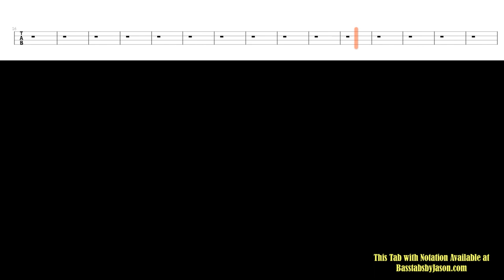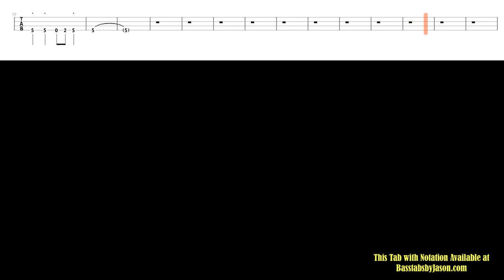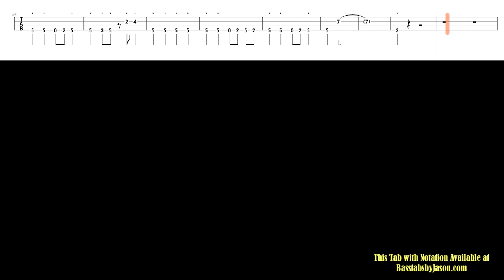All Right Now Bass Cover with Tab: Live 1970: Isle of Wight: Free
A hall of fame bassline from the late great Andy Fraser. Plenty of time in between playing to grab a beer or light one up to boot! or get all of my tabs for just $24.95

Bass: Gibson SG  2019
Strings: Ernie Ball Shortscale Rounds